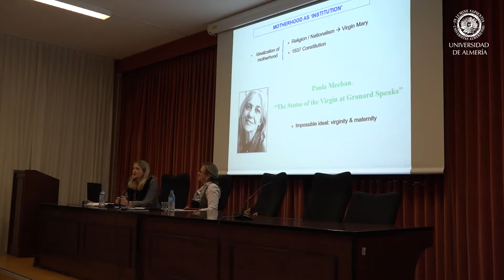La Facultad de Humanidades celebra la I Jornada de Estudios Irlandeses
La Facultad de Humanidades de la Universidad de Almería celebra este viernes 17 de marzo el Día de San Patricio, Fiesta Nacional de Irlanda, con un programa de actividades que ha girado en torno a las I Jornadas de Estudios Irlandeses.

La profesora titular de la Universidad de Granada, Pilar Villar Argáiz, ha pronunciado la conferencia ‘A New National Muse: Origins and Developments in Contemporary Writings by Irish Women Poets’ en la que ha hecho un recorrido por el panorama literario irlandés femenino desde finales del siglo XX hasta nuestros días “nos hemos centrado fundamentalmente en todo el bagaje cultural en torno a la representación de la mujer en Irlanda, en la mitología celta, también en las ilustraciones realizadas en el siglo XIX por británicos y también en la literatura nacionalista. Además, hemos hablado de cómo las mujeres han creado una voz propia a través de la Literatura y han subvertido muchas de las imágenes que se han heredado de la historia en Irlanda”.

Una de las voces literarias más relevantes de Irlanda, la escritora Mary O’Donnell, ha visitado la UAL para participar en los actos programados por el Día de San Patricio “ella es una de las poetas más reconocidas en Irlanda, es novelista y también autora de relato corto, es un placer tenerla aquí de visita y con motivo de ello mi charla ha ido también enfocada a su obra”, ha resaltado la profesora de la Universidad de Granada, Pilar Villar.

La escritora irlandesa Mary O’Donnell, prestigiosa poeta, novelista, autora de relatos cortos, ensayista y crítica de teatro, además de docente de escritura creativa en la Universidad de Galway, ha protagonizado la Lectura Literaria.

O’Donnell ha publicado cerca de una veintena de obras, entre las que destaca The Light-Makers, considerada la mejor novela irlandesa del año 1992 por The Sunday Tribune. Asimismo, ha sido galardonada con numerosos premios como The William Aillingham Award, The Listowel Writers’ Week Award o el Hennessy Award.